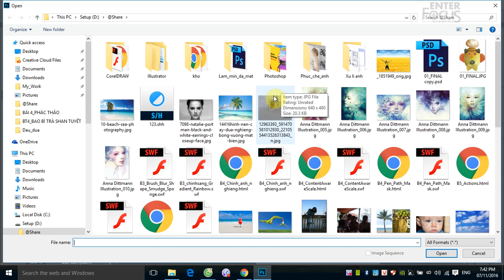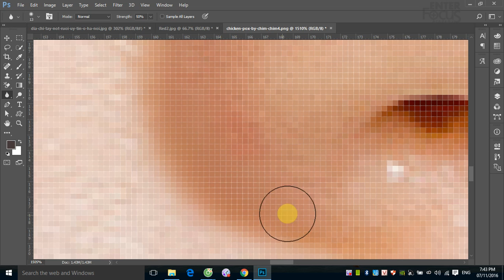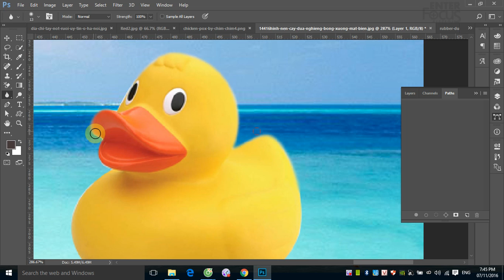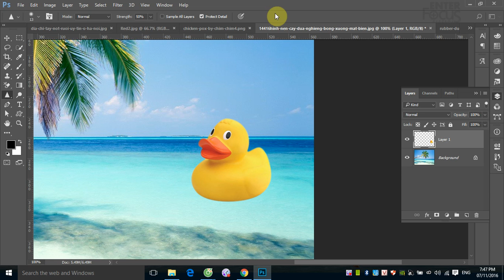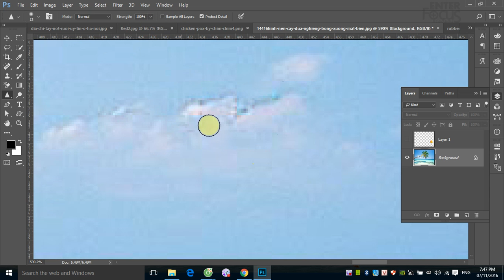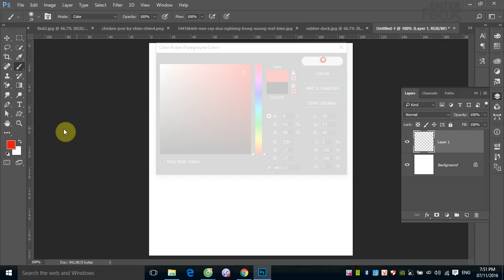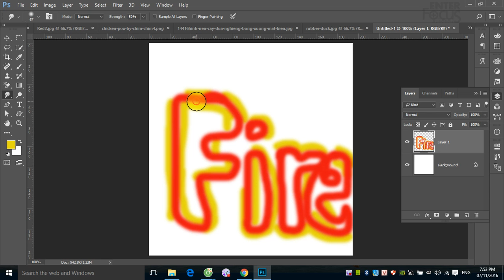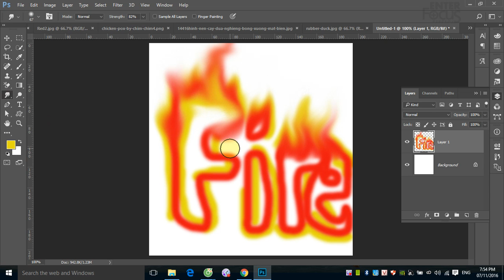Học Photoshop: Các công cụ Blur - Shape - Smudge